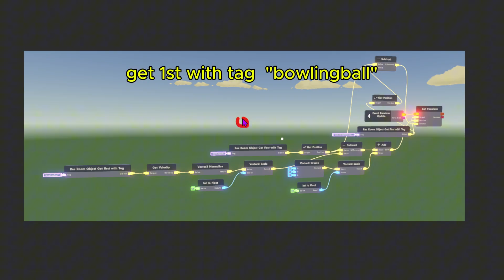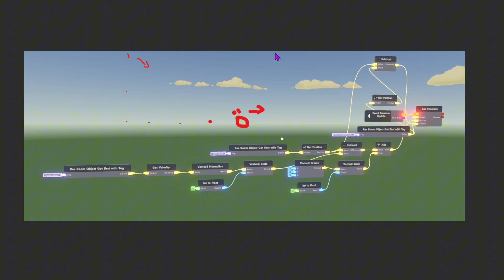How To Make A Camera Follow Objects In Rec Room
today I show you how to set up a third person type camera using rec room circuits. you could use this to follow objects or players around in rec room.

Looking For 1 on 1 Circuit Lessons or help Building Your Game